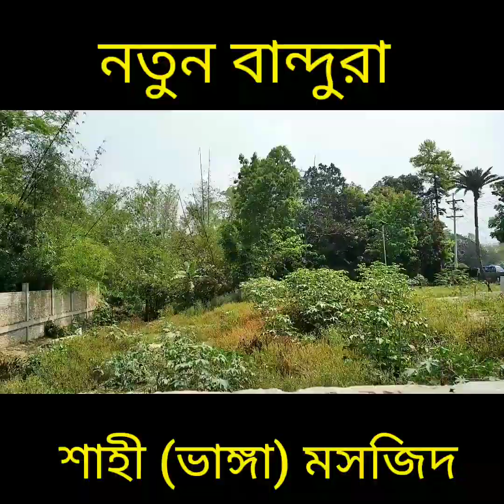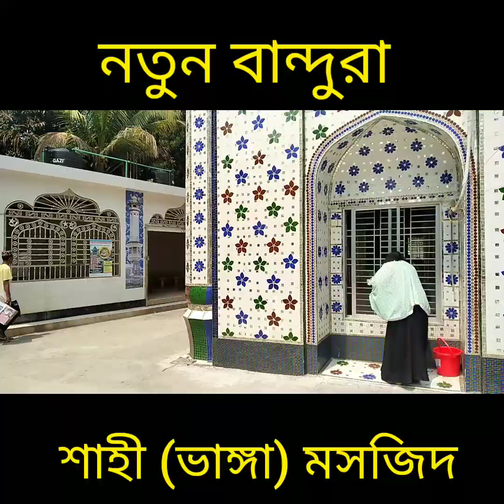MY FIRST VLOG 2023 || ৪০০ বছরের পুরনো 😱 নতুন বান্দুরা শাহী (ভাঙ্গা) মসজিদ❣️নবাবগঞ্জ, ঢাকা